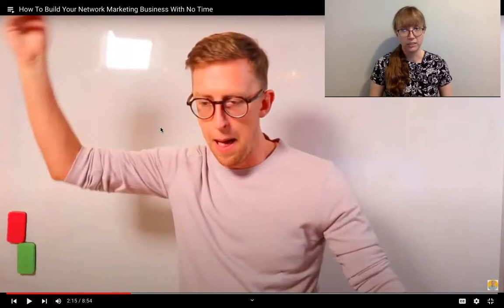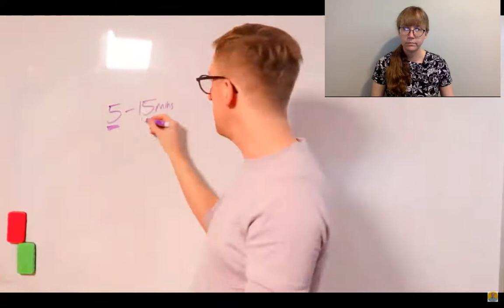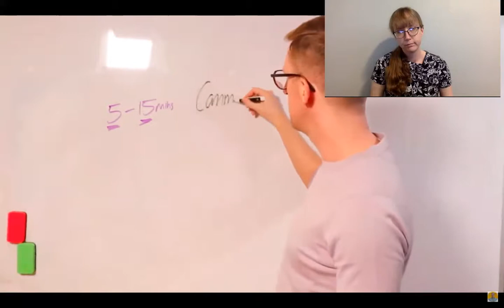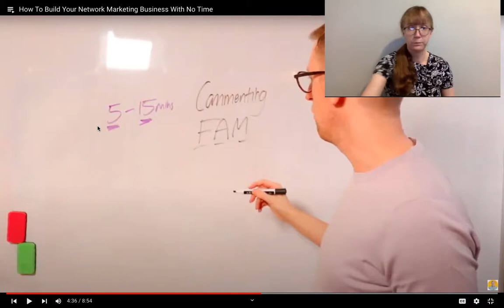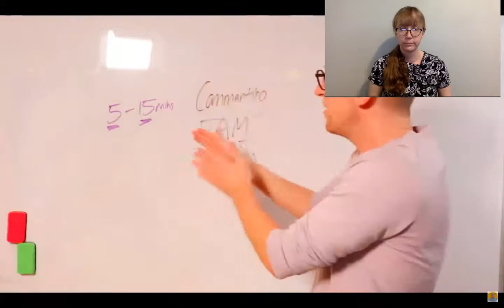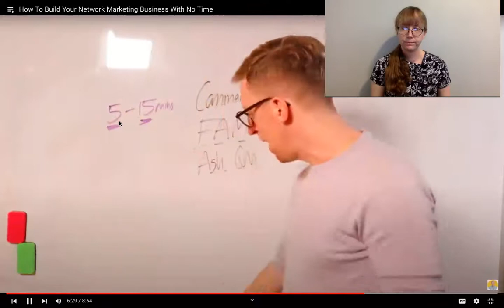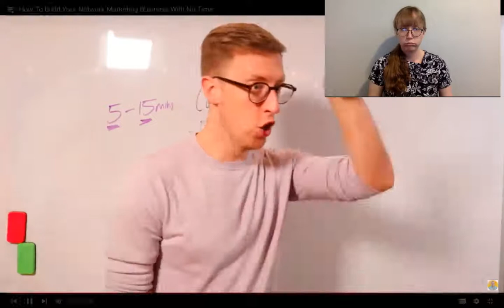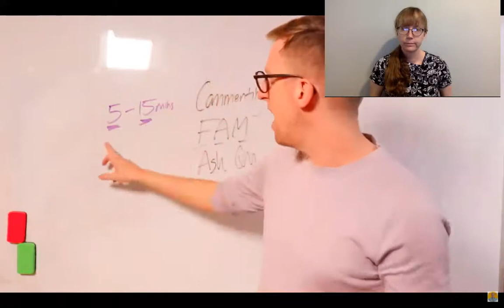Working your business in pockets of time with Frazer Brooks.